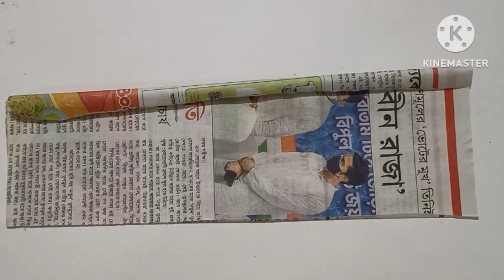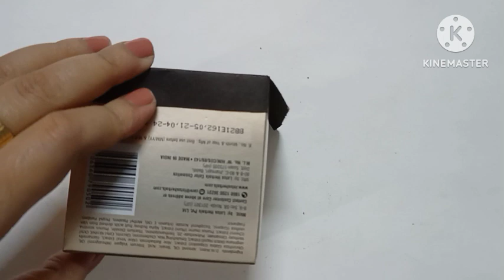Flower bouquet craft|Flower bouquet making with paper,पेपर फ्लावर कैसे बनाते हैं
how to make paper flowers,paper flowers for decoration,paper flowers at home,paper craft, paper craft ideas, paper craft flowers, simple and beautiful paper flowers, beautiful paper crafts for school, school hacks, viral video, most beautiful paper flower, home decor,

Your queries.
how to make flower bouquet craft,
how to make flower bouquet making with paper,
पेपर फ्लावर कैसे बनाते हैं,